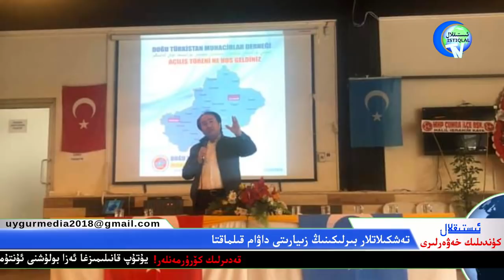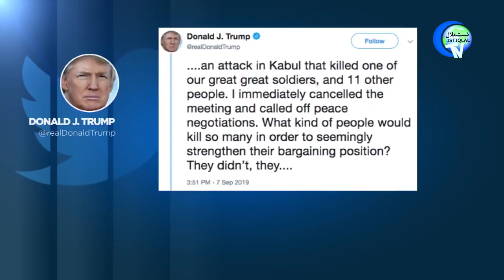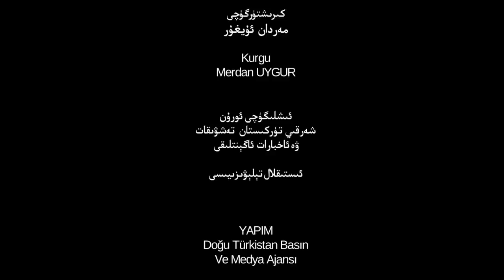ئىستىقلال كۈندىلىك خەۋەرلىرى 2019-09-23